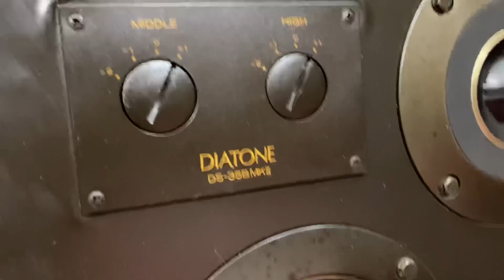Amply yamaha 8 sò , 180w/1 kênh.Giá 4 triệu. Đánh các thể loại loa đầu gấu.